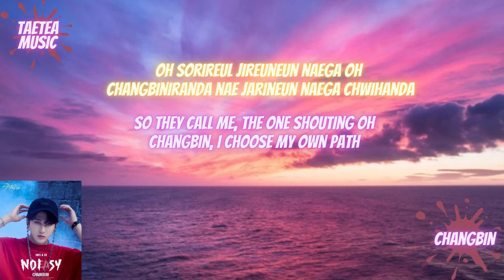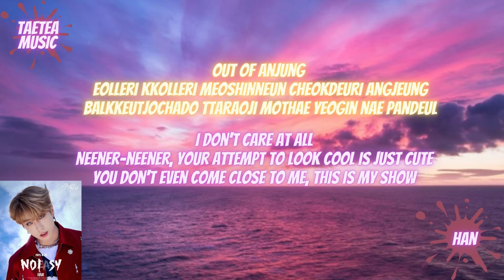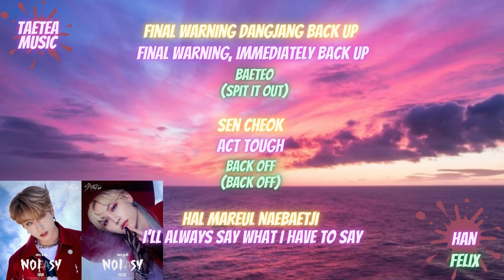stray kids - thunderous "소리꾼" lyrics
Licensed to YouTube By : JYP Entertainment (au nom de JYP Entertainment); Sony ATV Publishing, ASCAP et 2 sociétés de gestion des droits musicaux